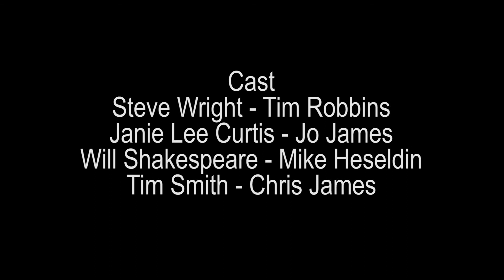Steve Wright In The Afternoon